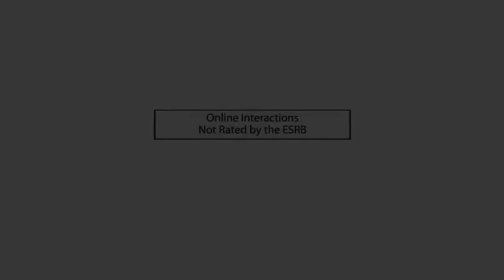Toy Soldiers Longplay (Full Game)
Toy Soldiers Longplay! This Toy Soldiers Full Game Xbox 360 Backcompat game playthrough was recorded on the Xbox Series S! This video contains a full Toy Soldiers walkthrough on normal difficulty. A Toy Soldiers Xbox 360 walkthrough containing full Toy Soldiers campaign gameplay, all cutscenes and all missions.

If you enjoyed this video, it would mean the world to me if you nailed that 👍🏻 button to help this video reach others who may potentially enjoy it too 💙

 📜GAME INFO📜
Toy Soldiers is an action and strategy video game by Signal Studios released on Xbox Live Arcade on March 3, 2010. It is featured in the Windows 8 Consumer Preview Store. It has been available since February 29, 2012, debuting alongside the Windows 8 Consumer Preview beta release. The game was officially released for Windows on April 27, 2012Toy Soldiers is an action and strategy video game by Signal Studios released on Xbox Live Arcade on March 3, 2010. It is featured in the Windows 8 Consumer Preview Store. It has been available since February 29, 2012, debuting alongside the Windows 8 Consumer Preview beta release. The game was officially released for Windows on April 27, 2012.

 ❎Channel Description❎
 Gaming Index is a channel where I can document and store records of all my gameplay walkthroughs for myself and others to enjoy! Whether you just want to look back on a game you use to play for nostalgia or want to experience a game you never had to opportunity to own, my channel is a portal into these game worlds; as if you are playing them for the first time or all over again! I am dedicated to covering as many new game releases as possible while also going back to many fan favorites from the past as well!

 Just clicking alone helps the channel
Twitch Prime 1-month trial
Amazon Prime promo